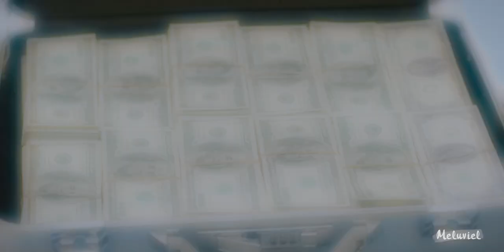TIDELANDS - Cal McTeer [THE WARNING]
Mermaids are trendy 😎 This is a video edit about a new Netflix show, Tidelands. The images are SO beautiful, I had to do something with it!